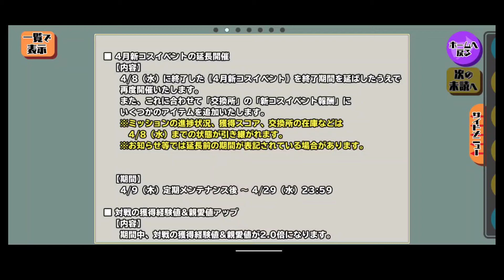イベント延期の代替としてのお時間をくださいキャンペーンについてとエテルノランド関連の個人イベントについて他【スクールガールストライカーズ2 実況 Part 917】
これは英断ですね(´ω｀)ﾉ
今月はみっちりと力とエリクサーを溜めて、来月以降に6周年イベント等を全力で楽しんでいきましょう☆
個人イベントに関してのご意見はお気軽にどうぞ～(´ω｀)ﾉ